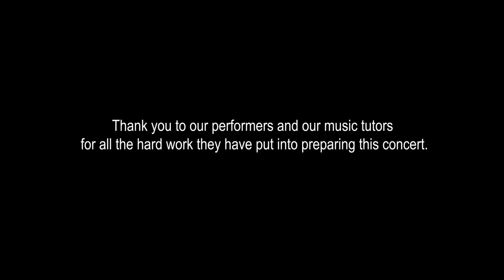MAG Young Performers Concert 2020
Primary Students from Moama Anglican Grammar's primary school perform in the 2020 Young Performers Concert.